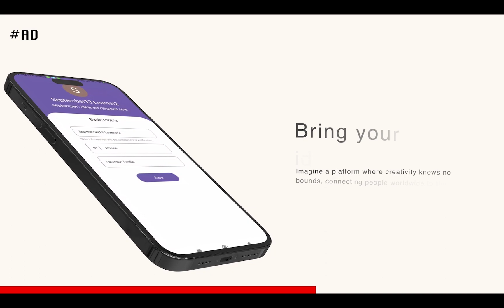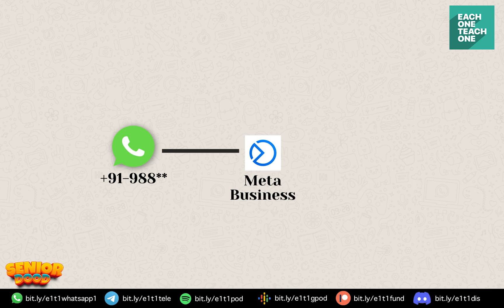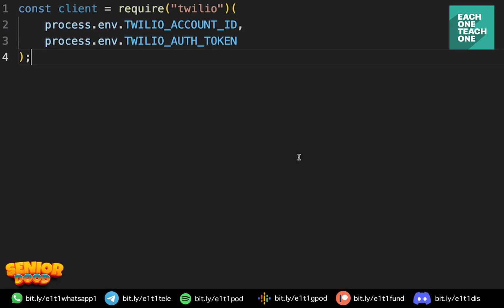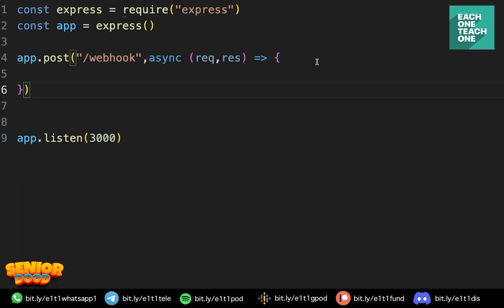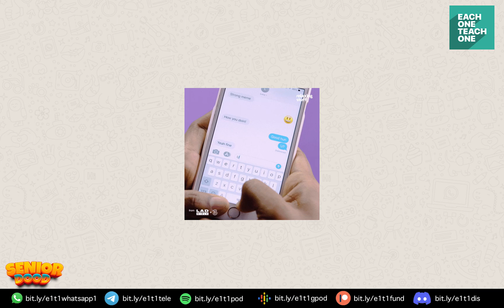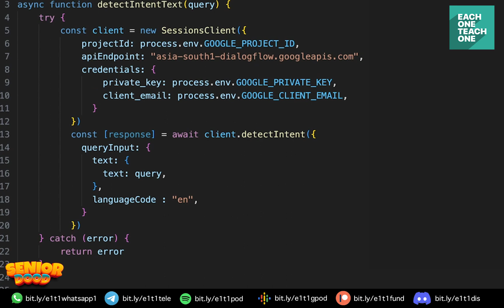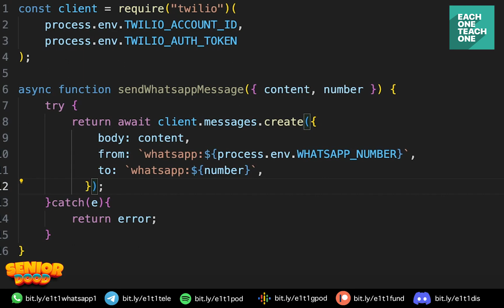How to design WhatsApp Chatbot | Each One Teach One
In this comprehensive video tutorial, we'll guide you through the exciting journey of creating your very own WhatsApp chatbot using the powerful combination of Dialogflow, Twilio, and Facebook Messenger. Whether you're a developer looking to enhance your skills or a business owner aiming to streamline customer interactions, this video has something for everyone!